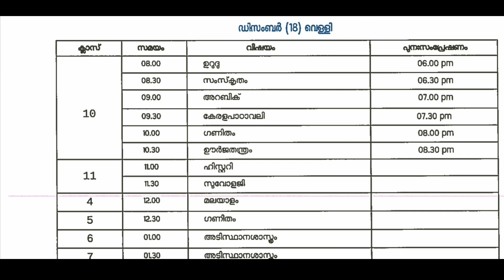KITE VICTERS ONLINE CLASS DECEMBER 18 TOMORROW TIME TABLE TODAY TIMETABLE FRIDAY TIMETABLE 18-12-20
DECEMBER  TIMETABLE TOMORROW TIME TABLE KITE VICTERS CHANNEL TODAY TIME TABLE Friday TIMETABLE KITE
ഡിസംബര്‍18
ഡിസംബര്‍18ടൈംടേബിള്‍